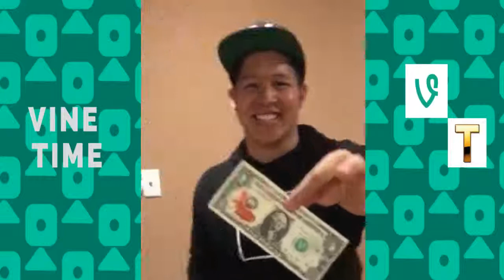New Paul Vu Magic Compilations for 2018 New Best Paul Vu Magic Compilations